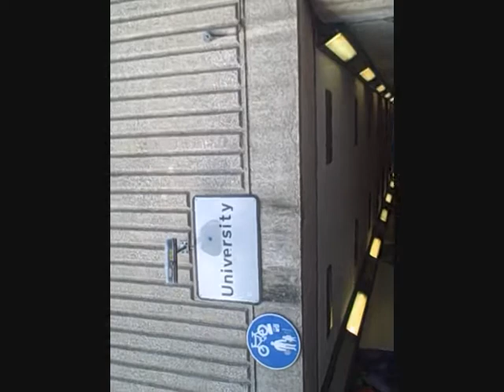slough underpass2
slough